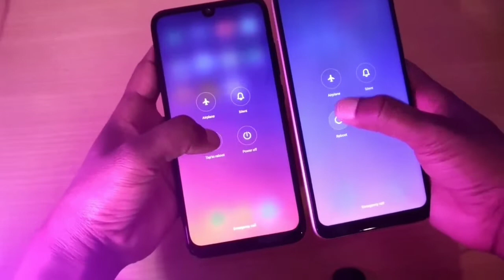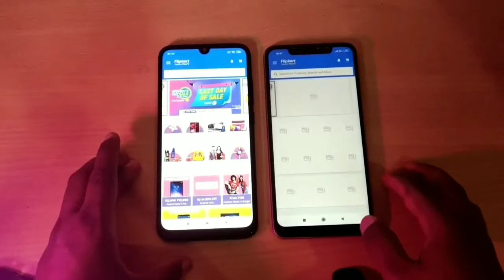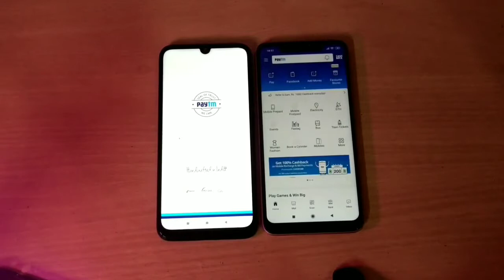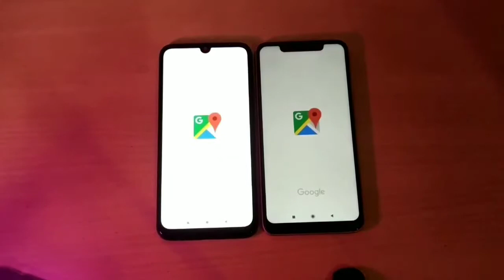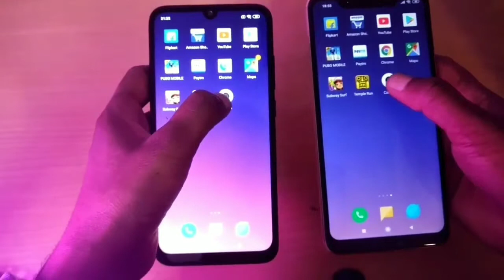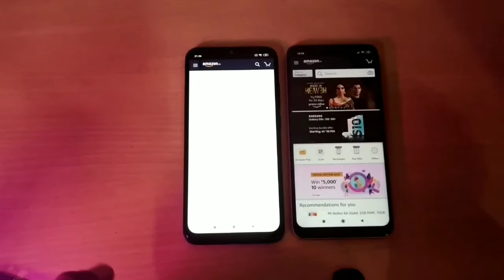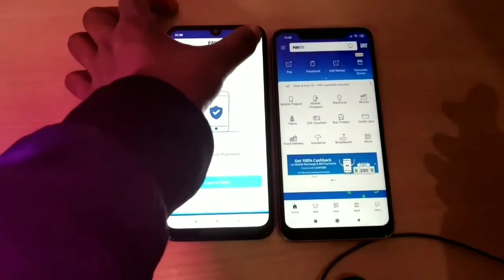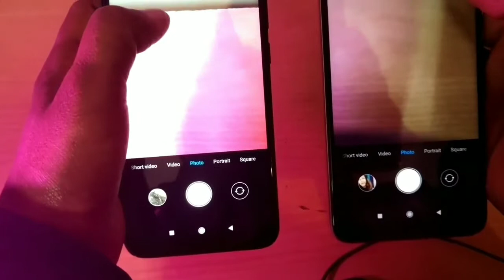Redmi Note 7 Vs Redmi Note 6 Pro Speed Test,Display & Much More?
Description:-
Xiaomi Redmi Note 7 was launched in February 2019 & runs on Android 9 OS. The Smartphone is available in three color options i.e. Sapphire Blue, Onyx Black, Ruby Red & has a built in fingerprint sensor as the primary security feature, along with the host of connectivity options in terms of 3G, 4G, GPS, Wifi Bluetooth capabilities. The phone is available with 64 GB of internal storage.The Smartphone is powered by 2.2 GHz Octa core Qualcomm Snapdragon 660 MSM8956 Processor. A 4GB of RAM & Adreno 512 graphics processor ensures phone runs smoothly even the most memory intensive applications & still shows no signs of lag. 64 GB of internal storage can be expanded to 256 GB via a microSD card. The Phone comes with a large 4000 mAh battery to support it's 6.3 inch screen with FHD Plus display having a resolution of 1080 X 2340 at 409 ppi. The screen is also protected by a durable Scratch Resistant glass.Xiaomi Redmi Note 7 boasts of dual primary camera of 12 + 2 megapixel and 13 megapixel front Camera. The Smartphone has a low camera aperture of f/2.2 aperture lens. It also supports Face Detection and high dynamic range(HDR) imaging.

The Redmi Note 6 Pro is the successor of the Redmi Note 5 Pro. It has a notched display that measures 6.26 inches and has Corning Gorilla Glass for protection. Powering the Redmi Note 6 Pro is a Qualcomm Snapdragon 636 processor which is an octa-core processor clocked at 1.8GHz. There is 6GB of RAM and 64GB of storage. It has a hybrid dual-SIM slot which you can use to expand storage. The Redmi Note 6 Pro has a dual camera setup at the back consisting of a 12-megapixel primary camera and a 5-megapixel depth sensor. At the front it has a dual selfie camera consisting of a 20-megapixel primary sensor and a 2-megapixel depth sensor. It has a 4000mAh battery and has support for Qualcomm Quick Charge 3.0

For Buying Redmi Note 6 Pro (Rose Gold, 64 GB)

For Buying Redmi Note 7 (Onyx Black, 64 GB)